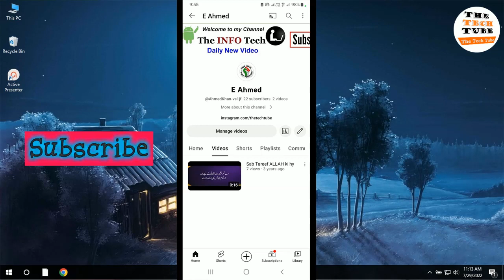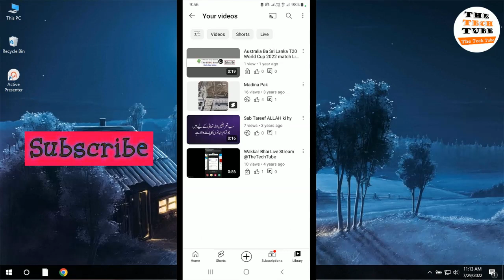How to Delete a YouTube Video on Android | YouTube Channel Se Video Kaise Delete Kare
In this video I show you How to Delete a YouTube Video on Android
YouTube Channel Se Video Kaise Delete Kare